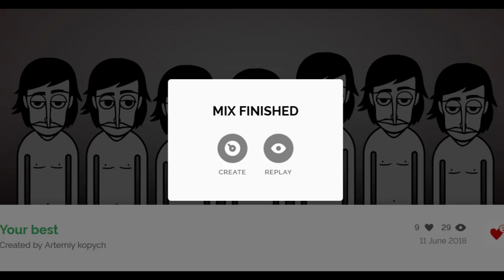Incredibox v2 "Your Best"